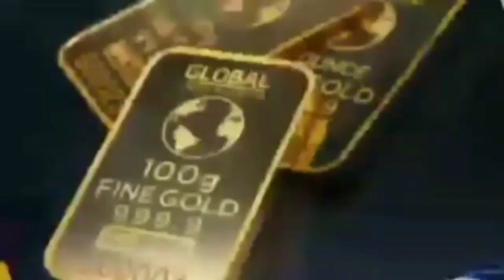Gold: घर बैठे सरकारी दाम पर खरा सोना खरीदने का एक और मौका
Sovereign Gold Bond Scheme 2021-22 Series IX- Issue Price
सरकार की तरफ से देश के केंद्रीय बैंक भारतीय रिजर्व बैंक (RBI) ने वित्त वर्ष 2021-22  सॉवरेन गोल्ड बॉन्ड स्कीम की 9वीं शृ्ंखला लांच कर दी है। सॉवरेन गोल्ड बॉन्ड को,  हिन्दी में सार्वभौम स्वर्ण बॉन्ड भी कहते हैं।

इस एपिसोड में जानें-
-कम से कम कितना और ज्यादा से
-इसकी खास-खास बातें क्या है
-क्या इसमें पैसे लगाना सुरक्षित है

-यह सोना थोड़ा अलग किस्म का है।इसमें पैसे लगाएंगे तो ब्याज भी मिलेगा। बिल्कुल खरा सोना मिलेगा,

'आओ खेलें पैसा पैसा' B07HLY7X6M